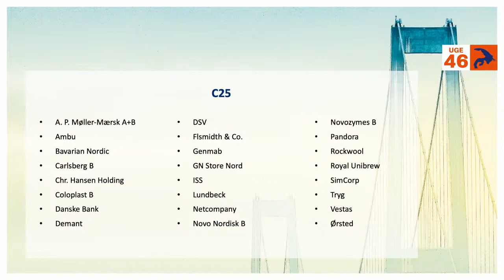InvestorUgen - Torsdag: 3 favoritter og 3 nitter i C25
Medvirkende: Frederik Sohne Hansen, formand, Unge Aktionærer Fyn, Niclas Tylvad Christensen, best. medlem, DAF Nordjylland og Vibeke Borch Henning, ung investor.